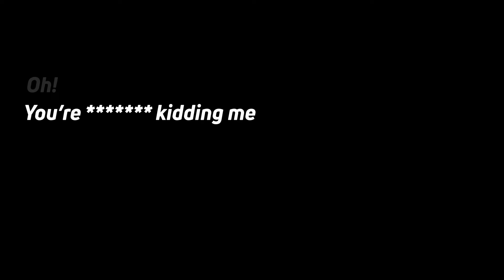On the Limit | New Beginnings | BTCC 2021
Catch the first episode of season 2 now, following a trio of drivers throughout the 2021